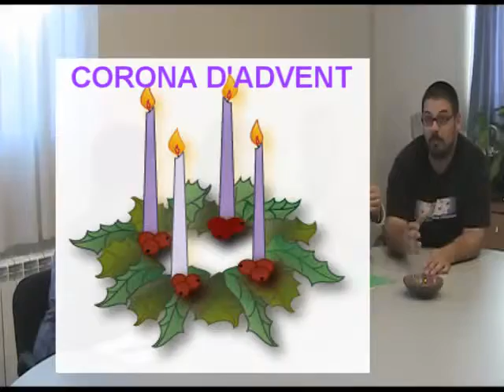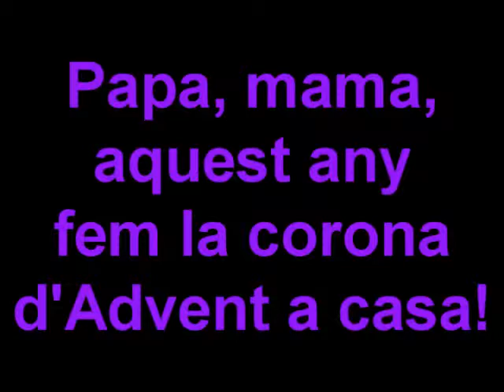EXPLICA'M QUÈ ÉS LA CORONA D'ADVENT?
Un mossèn convida a tres catequistes,
a explicar en 3 minuts que és la Corona d'Advent.
Ras i curt.